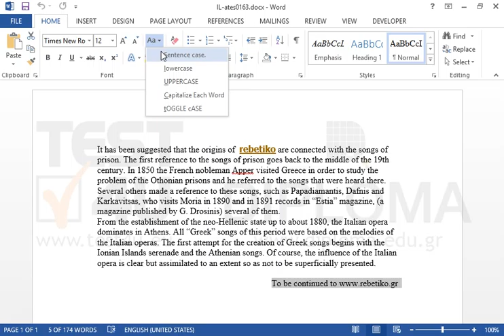In the last paragraph Capitalize every word.